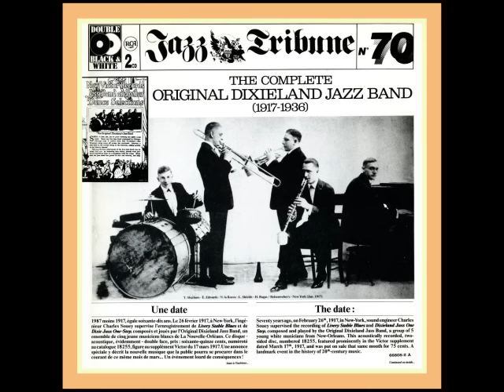Tiger Rag - The Original Dixieland Jazz Band (1917)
Tiger Rag was recorded and copyrighted by the Original Dixieland Jazz Band in 1917. It was one of the bands greatest hits. The band itself consists of 5 members who are drummer Tony Sbarbaro (aka Tony Spargo), trombonist Edwin "Daddy" Edwards, cornetist Dominick James "Nick" LaRocca, clarinetist Larry Shields, and pianist Henry Ragas. I hope you will enjoy this catchy tune.